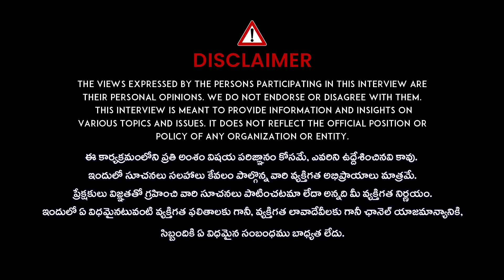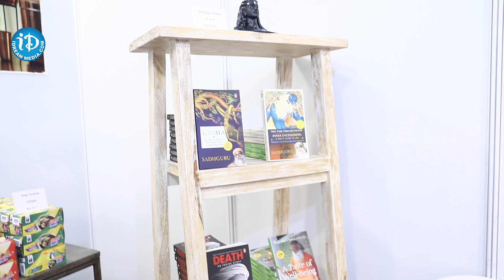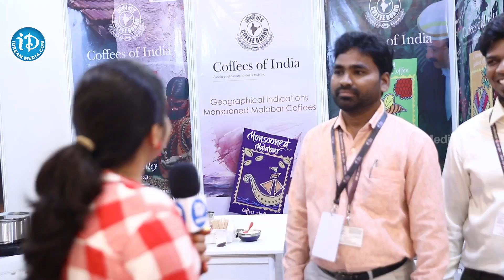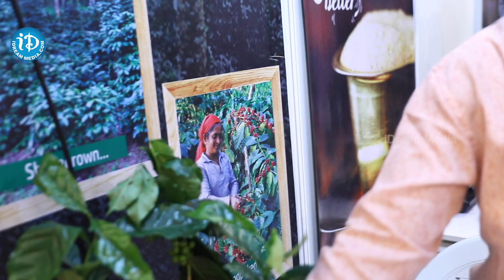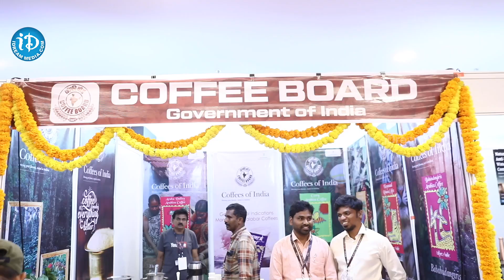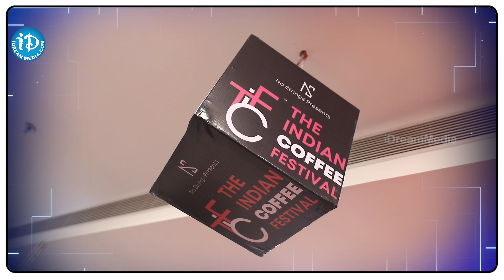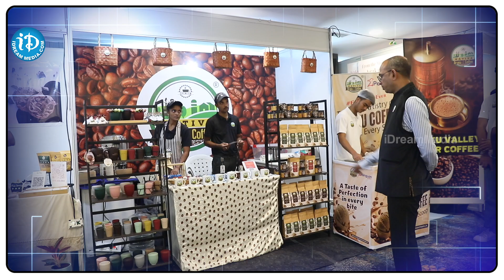Indian Coffee Festival Hyderabad || Coffee Festival Tour | World Coffee Brands || iDream Media